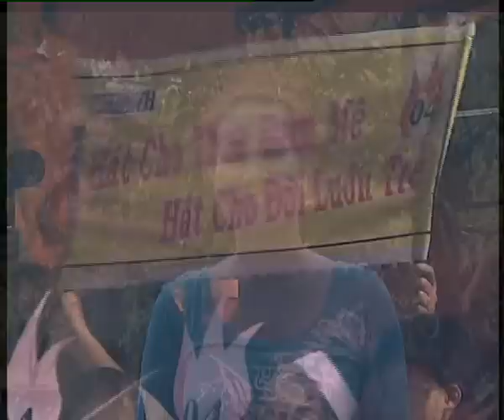Tiếng hát mãi xanh 2012 - Chung kết đêm 3 - Dương Xuân Chánh-Ngọn lửa cao nguyên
"Tiếng hát mãi xanh" là cuộc thi đơn ca đầu tiên dành cho lứa tuổi trung và cao niên trên cả nước, do Đài Truyền hình TP HCM tổ chức. Tiếp nối thành công ban đầu từ cuộc thi Tiếng hát mãi xanh năm 2011 và vẫn với tiêu chí tạo cầu nối giữa truyền hình với khán giả, tạo ra một sự kiện âm nhạc chú trọng sự gắn bó, ấm cúng và thân thiện, Đài Truyền hình Thành phố Hồ Chí Minh và Công ty Truyền thông MayQ kết hợp tổ chức cuộc thi Tiếng hát mãi xanh -- Lần II Năm 2012. Cuộc thi tiếp tục nhận được sự đồng hành của Sâm ALIPAS.

Các chương trình đồng hành với cuộc thi được phát sóng vào 22h30 thứ năm hàng tuần trên HTV7.

Bán kết 2: Phát sóng: 15g20 -- 16g20 (60') các ngày 19.3 và 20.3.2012 trên HTV9.

Vòng Chung kết: Truyền hình trực tiếp trên HTV7
- Đêm 1: 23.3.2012 tại Nhà hát truyền hình TP.HCM
- Đêm 2: 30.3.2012 tại Nhà hát truyền hình TP.HCM
- Đêm 3: 6.4.2012 tại Nhà hát truyền hình TP.HCM
- Đêm Gala, giao lưu:  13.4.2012 tại Nhà hát Hòa Bình
- Đêm Chung kết cuối cùng: 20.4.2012 tại Nhà hát Hòa Bình.